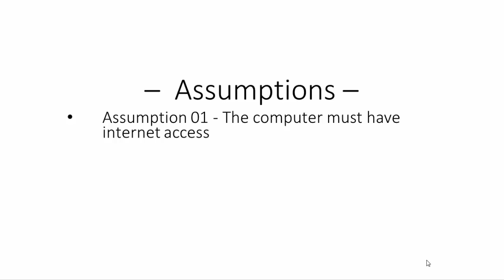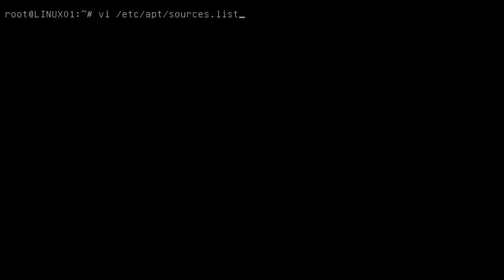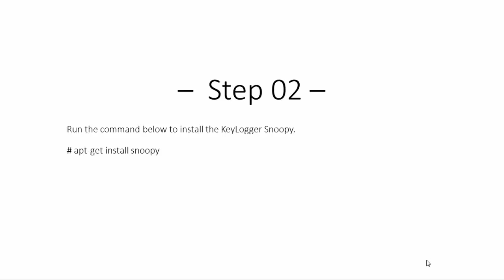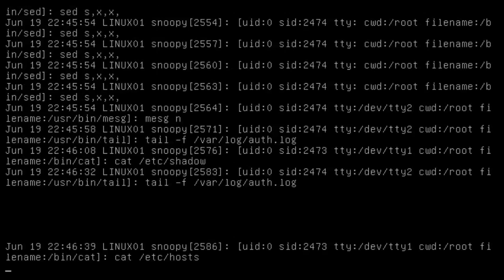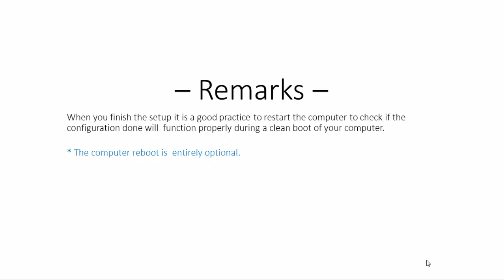Debian - How to configure a Keylogger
This video shows how to configure a keylogger on your Linux.